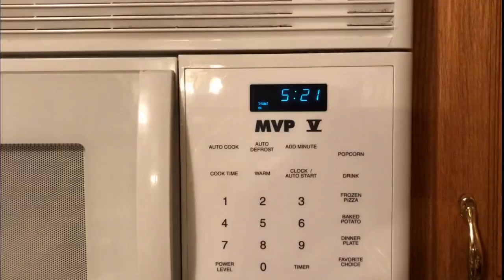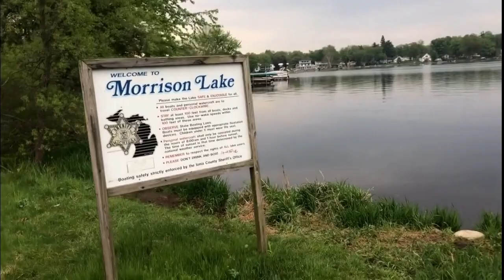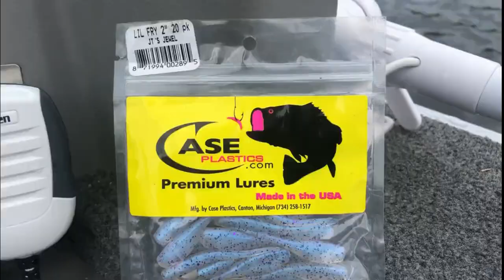Crappie fishing for her birthday!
My Grand daughter, Ava, asked me to take her fishing. so for her 10th birthday she got her wish! Her dad and I took her on a nearby lake to put some crappie in the live well.

It was cold and rainy but she stuck with it. We tried live minnows but the soft plastics got the job done for us.

Remember to take a kid fishing when ever you get the chance!

Fishing Complete
Case Plastics